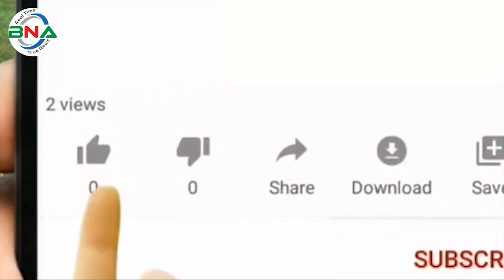নিপুণ-মুন্নার ‘ভাগ্য’ নিয়ে দেশ-বিদেশে হৈ-চৈ!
হাওয়া ও পরানের পর এবার ‘ভাগ্য’ সিনেমা নিয়ে হৈ-চৈ পড়ে গেছে। বিয়ের আসর থেকে পালিয়ে আসা এক তরুণী এবং দেশের বিভিন্ন স্থানে ঘুরে বেড়ানো এক তরুণের ভাল লাগা ও ভালবাসার গল্প নিয়ে নির্মিত হয়েছে ‘ভাগ্য’ সিনেমা।

মাহবুব রশীদ মুন্না একের মধ্যে অনেক। নিজে গল্প লিখেছেন, পরিচালনা করেছেন, পাশাপাশি অভিনয়ও করেছেন। সিনেমার দর্শকরা তাকে একজন নবাগত নায়ক হিসেবে চিনলেও মাহবুব রশীদ  পেশায় একজন মেধাবী মেরিন ইঞ্জিনিয়ার। পেশাগত মেধা দক্ষতার পাশাপাশি এখন আলো ছড়াচ্ছেন চলচ্চিত্র জগতে।

শৈশবে লোকমুখে শোনা নিজের গ্রামে এক যুবককে হত্যা ও তার নববধূর আত্মহত্যার ঘটনা মাহবুব রশীদ মুন্নাকে পীড়া দেয়। নিজের দায়বদ্ধতায় একটি সমাজচিত্র তুলে ধরেছেন। পাশাপাশি স্বামী স্ত্রী পরস্পরের ভালবাসা ও একটি সুখী পরিবারের বার্তা দিয়েছেন।

চাঁদাবাজি, ইভটিজিং, অস্ত্রের ঝনঝনানি ঘুণে ধরা  সমাজের নানা অসঙ্গতি ওঠে এসেছে ভাগ্য সিনেমায়। বিশেষ করে মাদকের ভয়াবহতার কথা বলতে চেয়েছেন মাহবুব রশীদ মুন্না।

জীবনে ভাললাগা ও ভালবাসাও ভাগ্যের ব্যাপার। ‘ভাগ্য’ সিনেমায় একটি নিটোল প্রেম- ভালবাসার সুখ  অনু্ভব করবেন সিনেমা প্রেমীরা।

একজন সন্তান হারা পিতা-মাতার আকুতি  ও সুখ স্মৃতি  দেখা যাবে ‘ভাগ্য’ সিনেমায়।

সারা দেশে সব শ্রেণীর দর্শকদের কাছে সাড়া ফেলেছে হালিমা কথাচিত্র  প্রযোজিত নিপুণ ও মুন্না অভিনীত  ‘ভাগ্য’ সিনেমা।

মাহবুবুর রশীদ মুন্নার ‘ভাগ্য’ সিনেমায় যখন নিপুণ জুটি বাঁধেন তখন চলচ্চিত্র শিল্পী সমিতির নির্বাচনে সাধারণ সম্পাদকের  পদ নিয়ে শুরু হয় নানা জটিলতা। ‘ভাগ্য’ সিনেমায় নিপুনের শুটিং নিয়ে দেখা দেয় অনিশ্চয়তা।  অবশেষে নানা নাটকীয়তার মাধ্যমে ভাগ্য সিনেমা ছাড়পত্র পায়।  কাকতালীয় ভাবে সুপ্রিম কোর্টের রায়ে নায়িকা নিপুণও  ফিরে পান চলচ্চিত্র শিল্পী সমিতির সাধারণ সম্পাদকের চেয়ার। শুধু তাই নয় বদলে গেছে মেরিন  ইঞ্জিনিয়ার মাহবুবুর রশীদ মুন্নার ভাগ্যও। তিনি এখন সারা দেশে পরিচিত  নায়ক মুন্না নামে।